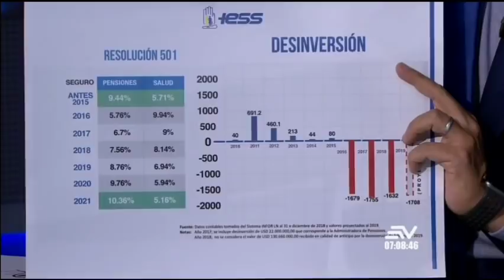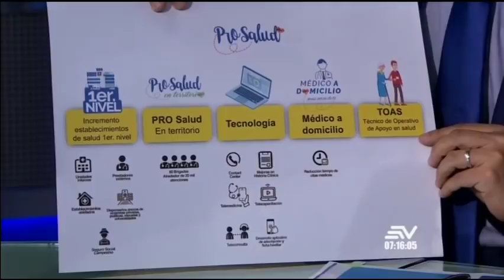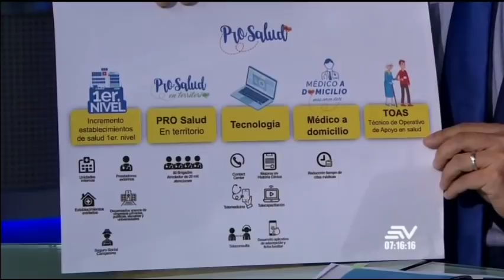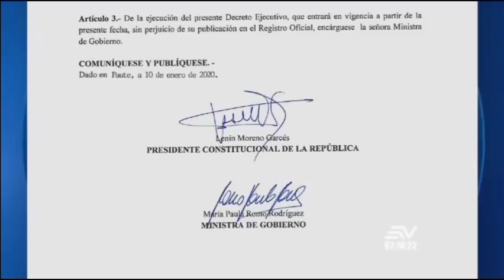Contacto Directo 13/enero/2019